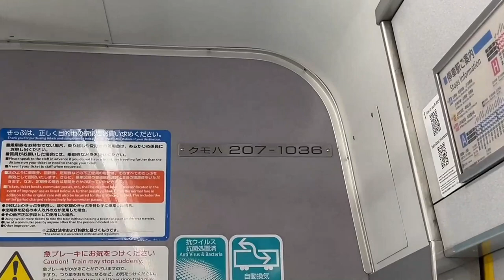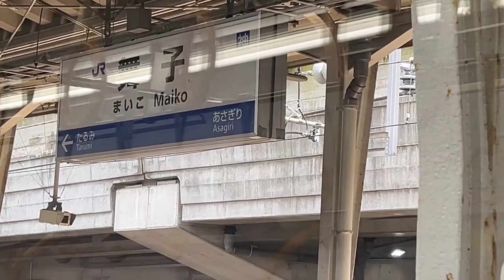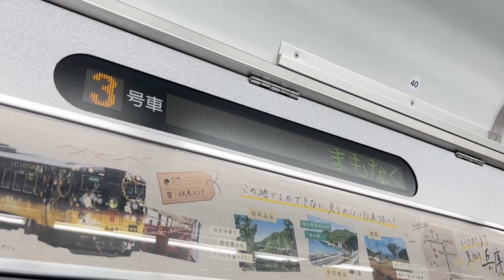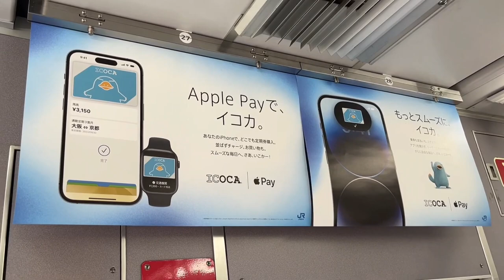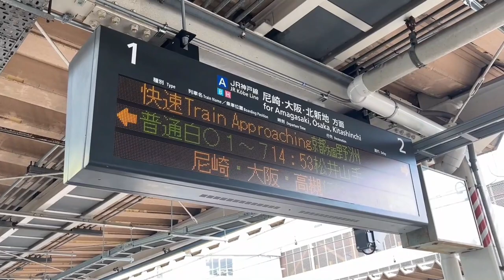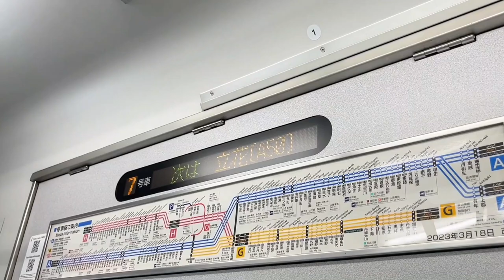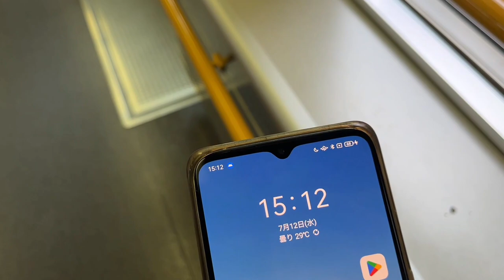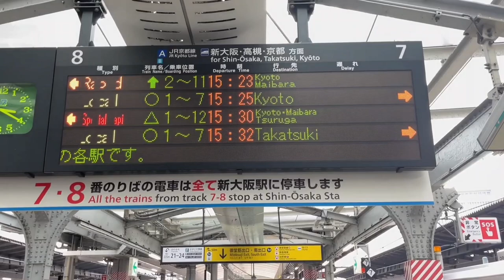【複々線の旅】JR神戸線を各駅停車で大阪へ行った！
２０２４年が良い年でありますように

🔳サブチャンネルあるよ(⌒∇⌒)

基本的に鉄道の動画をメインで出しています。気が変わって他のジャンルもたまに出る。乗り物全般が好きです。